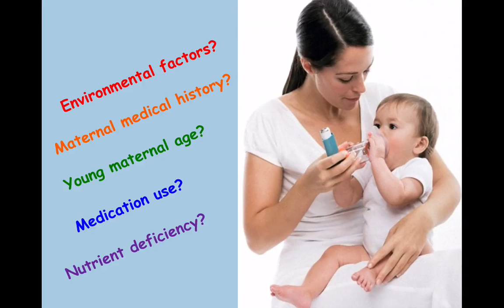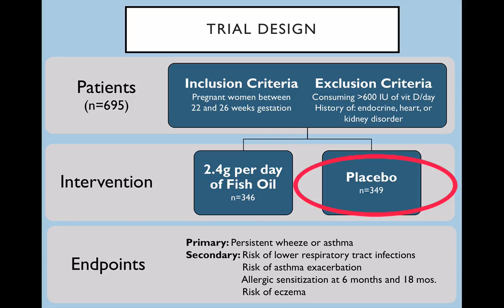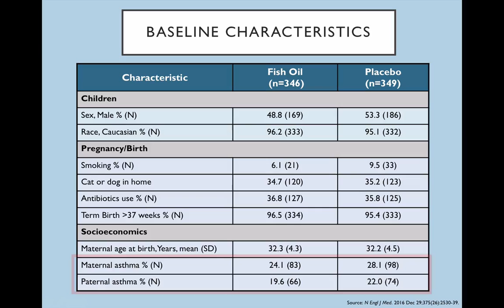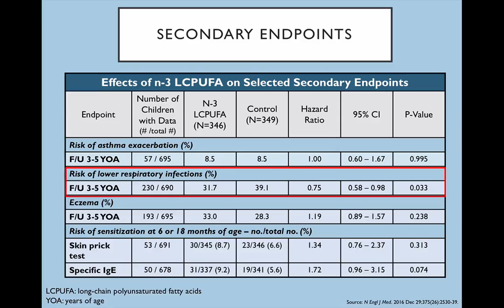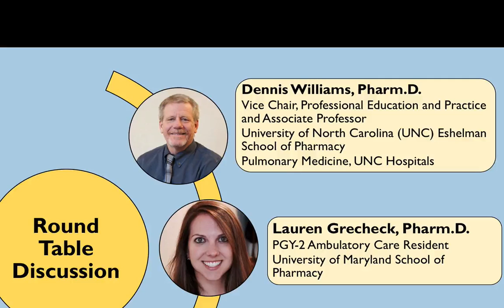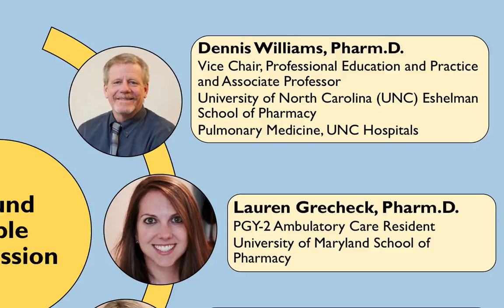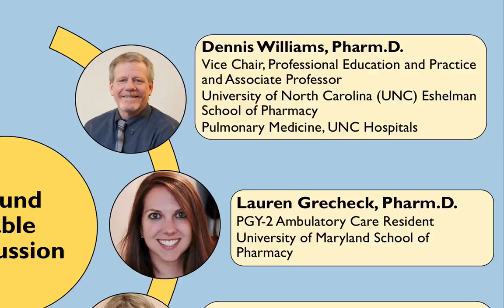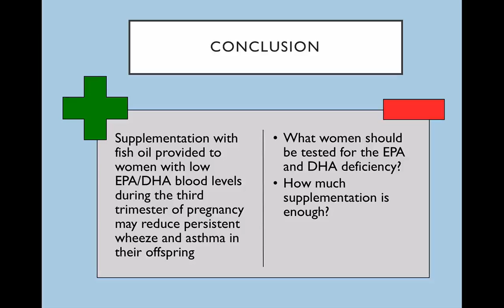Fish Oil During Pregnancy to Prevent Asthma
A recent study evaluated the use of fish oil (EPA/DHA) supplementation during the 3rd trimester of pregnancy to prevent the development of wheezing and asthma in children.  Does it work?  Who should receive fish oil supplementation during pregnancy?